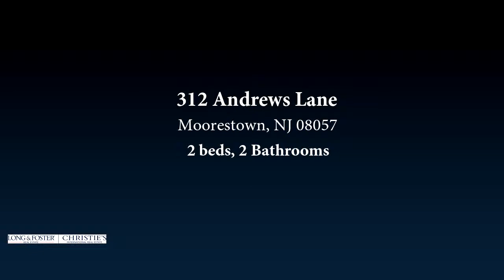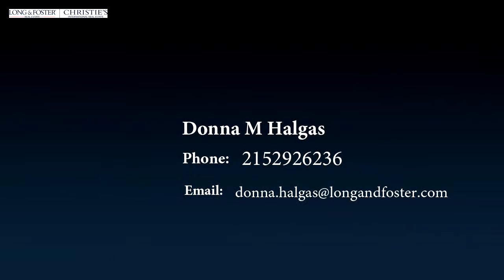Residential for sale - 312 Andrews Lane, Moorestown, NJ 08057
Welcome home! This 1104 square foot 2 bedroom-2 full bathroom condo is located at desired Winstead Village II in historic Moorestown, NJ. Newly carpeted and freshly painted throughout, which gives the home a neutral palette. This is a lower unit that hosts a spacious family-dining room with direct lighting and cable connection. The oversized meticulous kitchen has (appliances included)plenty of storage, and separate seating area. Conveniently located down the hall is a separate full sized laundry. Updated center hall bath and two large bedrooms.  The master bedroom (19x11) with 2 large closets,also gives you access to the treelined back yard for privacy. The master on- suite has a contemporary tiled walk-in shower with bench and is wheelchair accessible.  A/C was replaced in 2018.  Perfectly located close to schools, doctors, downtown Moorestown...Philadelphia  and major arteries. Schedule a showing today!

Bedrooms: 2
Bathrooms: 2
Square Feet: 1132
Price: $159,900

For more information about this property, please contact Donna M Halgas at 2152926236 or . You can also text 5527145 to 67299.